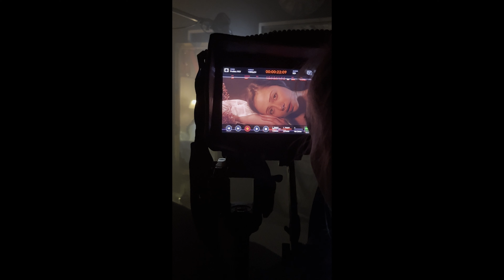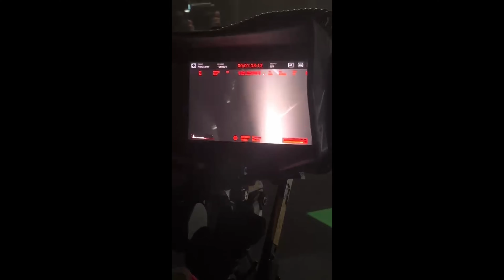Weak - Daisy (Behind The Scenes)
This is the official behind the scenes video from the music video shoot of my first song 'Weak' ✨🤍
In this video I share with you what the song is about and how making music helps me to deal with the past.
At the end there are a few interesting insights into how some scenes were created. Would you have guessed? 😄

► VIDEO CREDITS 🎧
Directed by Merve Dinc
DP: Timm Prozell
1.AD: Emilia-Sophia Böhnstedt
1. AC: Ekaterina Efremova
Gaffer: Maxililian Pelz
Best boy: Erik-Maik Kujawa
Szenenbild: Inga Jonathas
Beleuchter: Franz Müller
BTS: Justin Scheuer
Video Edit: Denise Wonneberger